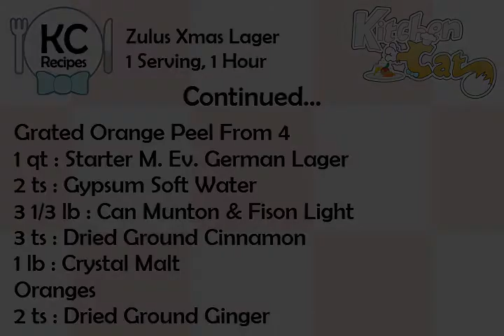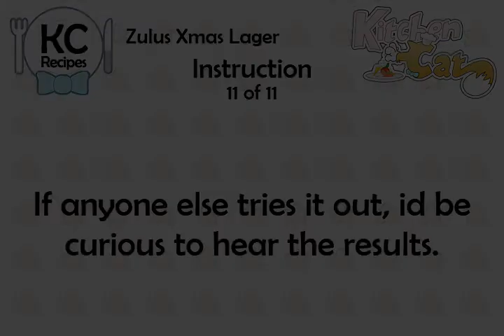Zulus Xmas Lager - Kitchen Cat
★ Kitchen Cat ★ Zulus Xmas Lager Recipe.
For this recipe you will need:
✰ ✰ ✰ ✰ ✰ INGREDIENTS ✰ ✰ ✰ ✰ ✰
2 1/2 lb : Light Clover Honey
Treatment
1/2 oz : Cascade Hops
3/4 c : Corn Sugar for Priming
Liquid Culture
Extract
2 oz : Cascade Hops (4.5 Alpha)
1 oz : Cascade Hops
1/4 ts : Irish Moss
Hopped Malt Syrup
2 3/4 lb : (Approx.) Light Dry Malt
2 ts : Dried Ground Nutmeg
1/2 oz : Cascade Hops
Grated Orange Peel From 4
1 qt : Starter M. Ev. German Lager
2 ts : Gypsum Soft Water
3 1/3 lb : Can Munton &amp; Fison Light
3 ts : Dried Ground Cinnamon
1 lb : Crystal Malt
Oranges
2 ts : Dried Ground Ginger